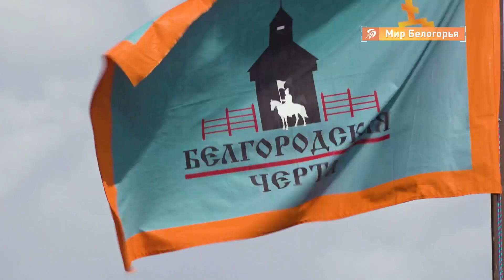V фестиваль «Белгородская черта»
Фестиваль «Белгородская черта» проводится уже в пятый раз. По традиции, возле памятника археологии XVII века — фрагмента вала между историческими крепостями
Болховец и Карпов.

Как это было — в нашем сюжете.